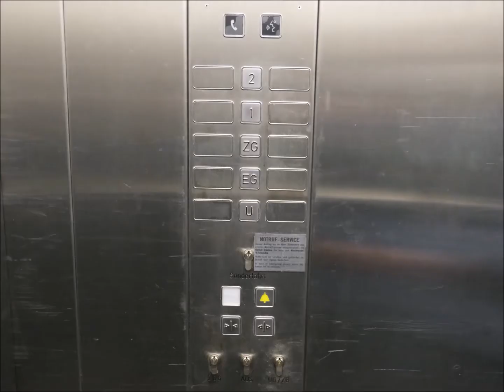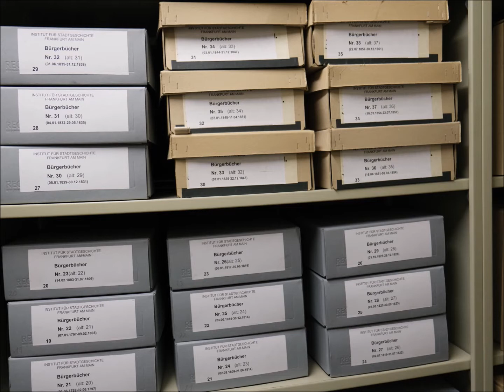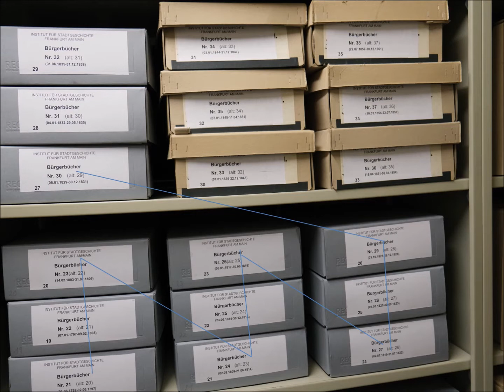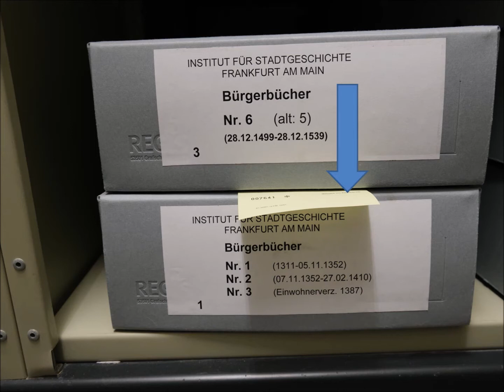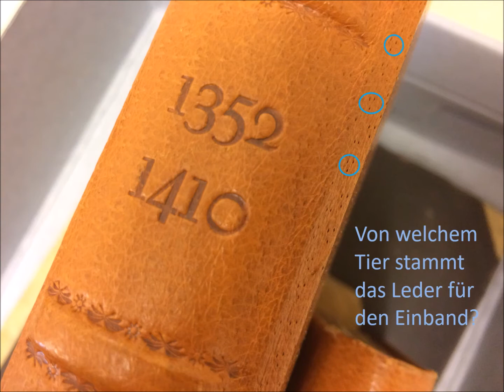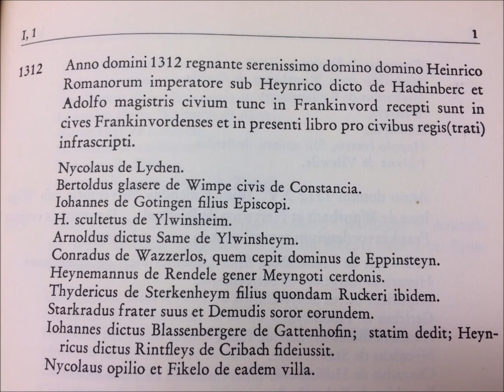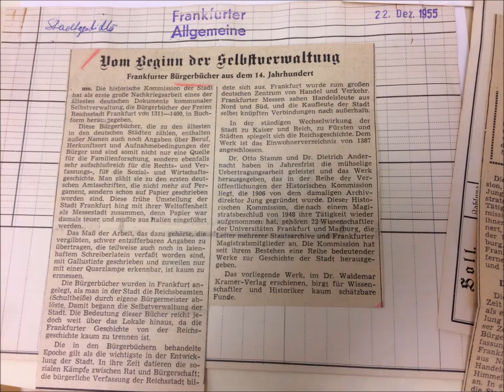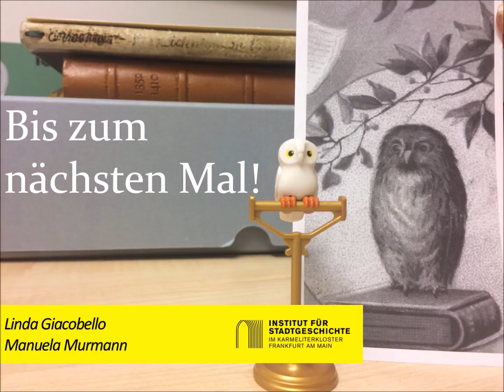LeseEule: Einblick ins Tiefmagazin des ISG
Bevor die LeseEule endlich fliegen kann, möchten wir Euch in unserem zweiten, längeren Film mitnehmen ins unterirdische Tiefmagazin des Instituts. Hier liegen die ältesten Bücher der Stadt Frankfurt, die im Jahr 1312 beginnen: die Bürgerbücher. Aufgeschrieben sind die Namen derer, die in die Bürgerschaft aufgenommen wurden. Aber wie sehen so alte Bücher heute, nach über 700 Jahren, aus und was verraten sie uns noch über die Vergangenheit? Seid gespannt…
Text, Film und Bilder:  Linda Giacobello, Manuela Murmann
Sprecherin: Linda Giacobello